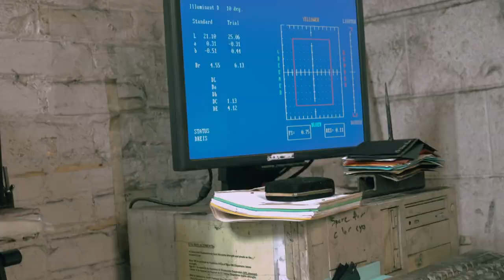Process: Black Licorice Roll by French Paper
A sixth-generation paper mill in Michigan endures in the digital age.